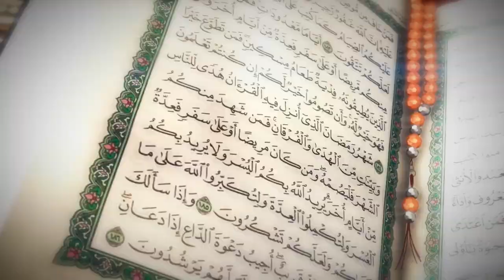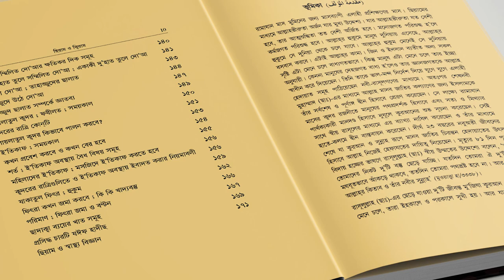নতুন প্রকাশিত বই ২০২০┇ছিয়াম ও ক্নিয়াম┇প্রফেসর ড. মুহাম্মাদ আসাদুল্লাহ আল-গালিব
নতুন প্রকাশিত বই ২০২০┇ছিয়াম ও ক্বিয়াম┇প্রফেসর ড. মুহাম্মাদ আসাদুল্লাহ আল-গালিব

হাদীছ ফাউন্ডেশন বাংলাদেশ
নির্ধারিত মূল্যঃ ৬৫ টাকা মাত্র
🔴গ্রন্থটি পেতে যোগাযোগ করুন-
হাদীছ ফাউণ্ডেশন বাংলাদেশ বই বিক্রয় বিভাগ
নওদাপাড়া (আমচত্ত্বর)
০১৭৭০-৮০০৯০০, ০১৮৩৫-৪২৩৪১০
(প্রতিদিন সকাল ৯টা থেকে সন্ধ্যা ৭ টা পর্যন্ত)।
ম্যাসেঞ্জারে অর্ডার করতে যোগাযোগ করুন-

🔴ঢাকা অফিস-
হাদীছ ফাউন্ডেশন বাংলাদেশ
২২০বংশাল রোড়,২য় তলা ঢাকা-১১০০
মোবাইল-০১৮৩৫৪২৩৪১১

🔴হাদীছ ফাউণ্ডেশন বাংলাদেশ কর্তৃক প্রকাশিত বইসমূহ

🔴ডাকযোগে বই পাওয়ার জন্য গ্রন্থ তালিকা ডাউনলোড (doc/pdf) করুন এবং প্রয়োজনীয় বই নির্ধারণ করে নিন।